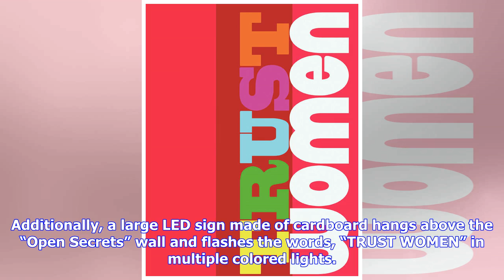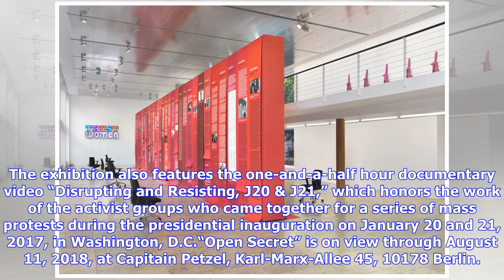“Open Secret” by Andrea Bowers at Capitain Petzel, Berlin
Capitain Petzel is hosting a new exhibition by Andrea Bowers titled “Open Secret” in the Berlin gallery space. In her second solo exhibition at Capitain Petzel, Andrea Bowers focuses on aspects of the women’s movement over the past year. The main work of the exhibition, titled “Open Secrets (Part One),” consists of 100 photographic prints covering both sides of a 19 by 4-meter wall. Each print lists the name and occupation of an accused person in the MeToo movement, followed by their “apology” ...